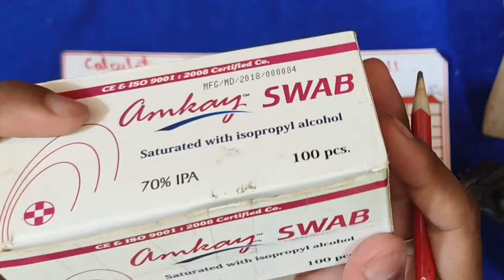Brick Calculation ! How to Calculate the number of brick in wall ! Brick masonry calculation 🔥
Title: How to Calculate the Number of Bricks in a Wall | Step-by-Step Guide

CIVIL STAR 123 📐 Today, we're breaking down the simple yet essential process of calculating the number of bricks you'll need for any wall. Whether you're planning a small DIY project or a larger construction task, this step-by-step guide will make sure you have all the information you need.

In this video, you'll learn:

Types of Bricks: Different sizes and their uses.

Measuring Your Wall: Accurately measure the length, height, and thickness.

Brick Calculation Formula: Step-by-step guide to determine the exact number of bricks required.

Including Mortar Gaps: How to factor in mortar space for precise calculations.

Pro Tips: Insider advice to avoid common pitfalls and ensure efficiency

Basics of Brick Sizes: Understanding different types of bricks and their dimensions.

Wall Dimensions: How to measure the length, height, and thickness of your wall.

Calculating Brick Quantity: Easy formulas to determine the number of bricks required.

Accounting for Mortar: Adjusting your calculations to include mortar space.

Pro Tips: Useful tips to avoid common mistakes and ensure accuracy.
Why watch?

Easy-to-Follow Instructions: Clear and detailed explanations suitable for beginners and professionals.

Visual Aids: Diagrams and real-world examples to help you visualize the process.

Time-Saving Tips: Quick methods to make your project planning efficient.